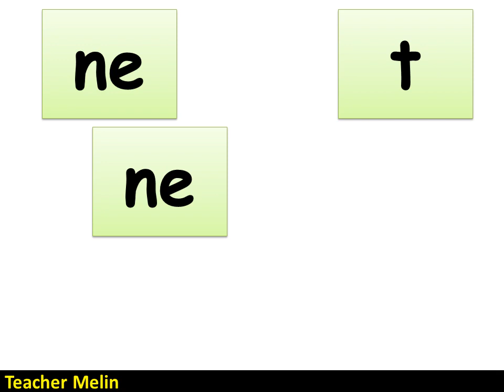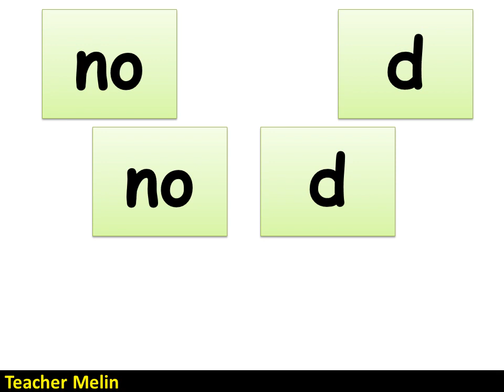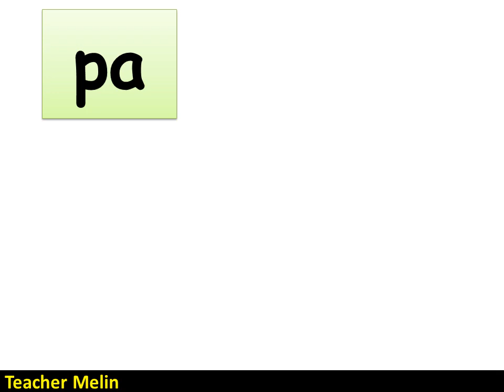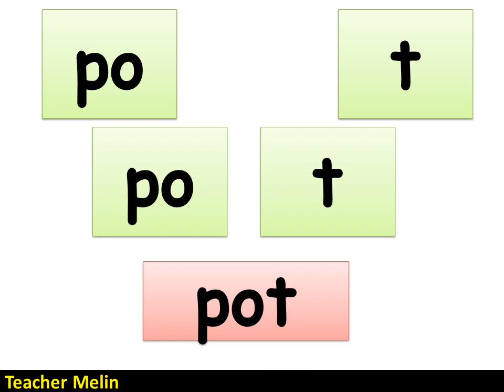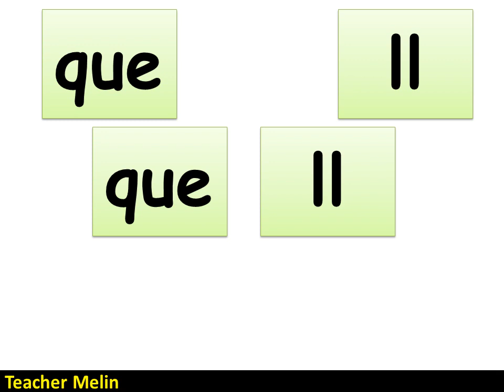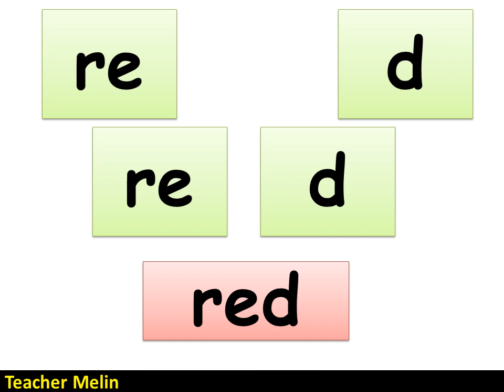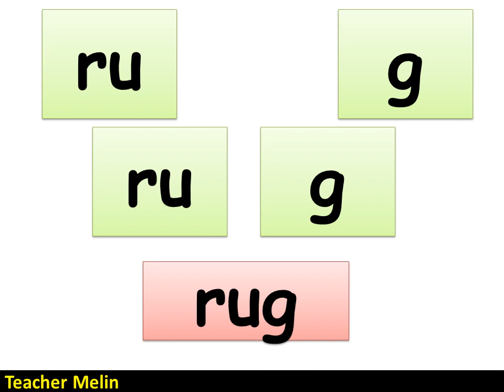CVC Words (N,P,Q,R)